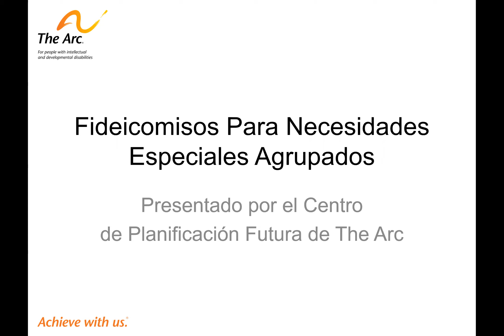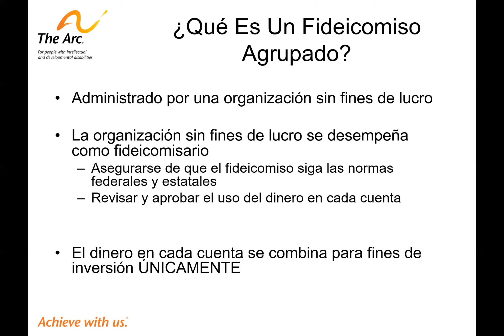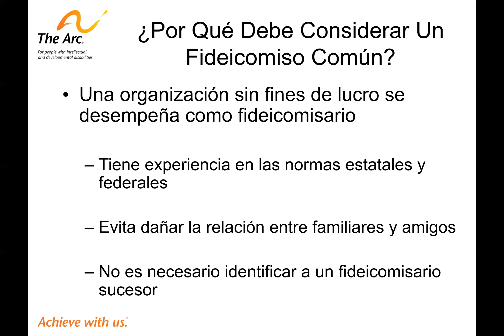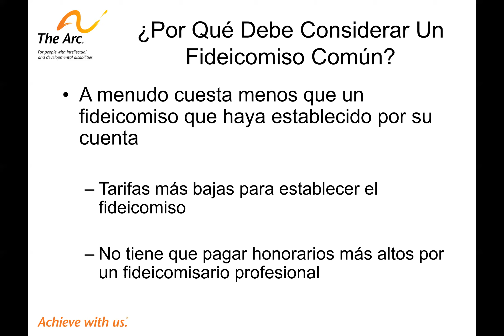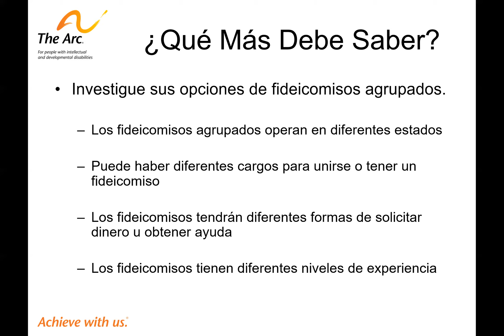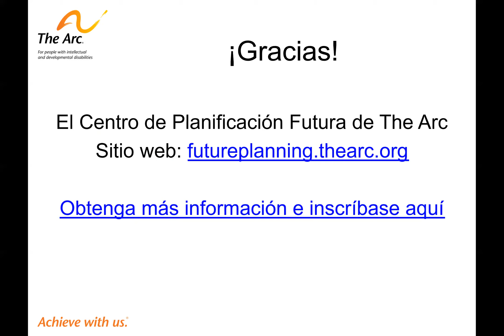Fideicomisos Para Necesidades Especiales Agrupados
Mire este video para aprender lo que es un fideicomiso agrupado y si es una buena opción para su familia.